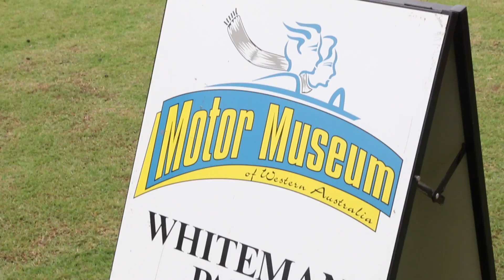Motor Museum of WA a Museum in Perth offering Exhibit and Souvenir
The Motor Museum of WA is a purpose-built, split-level building displaying more than 130 vehicles. Almost every marque is represented in some form and the majority of the vehicles on display are fully licensed and roadworthy.

Motor Museum of WA
Lord Street Whiteman Park Whiteman Perth WA Australia 6068